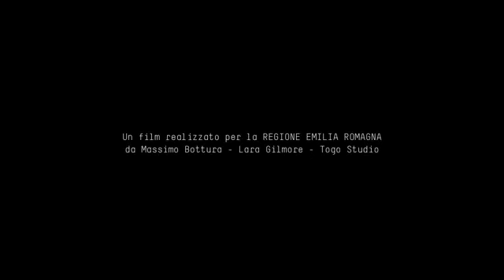Massimo Bottura - Il ritorno - Regione Emilia Romagna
Da Identità Golose Milano al MAD FoodCamp Copenaghen e all'ICC New York